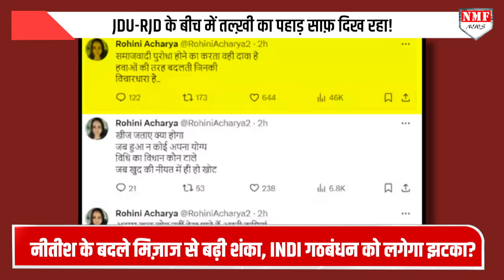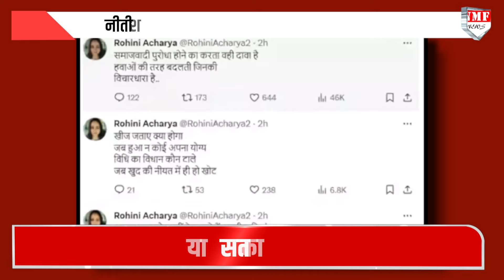Modi को सत्ता से हटाने चले थे Nitish अब खुद ही Modi की शरण में आ रहे !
बिहार में गुरुवार का दिन काफ़ी भारी रहा। नीतीश कुमार के पलटी मारने की बात ने फिर एक बार ज़ोर पकड़ लिया। JDU और RJD में कुछ भी ठीक नहीं लग रहा है। ऐसे में दिल्ली में भी बिहार बीजेपी नेताओं का है जमावड़ा। क्या बिहार में कुछ बड़ा होने वाला है? देखिए रिपोर्ट।

nivedita
fazl